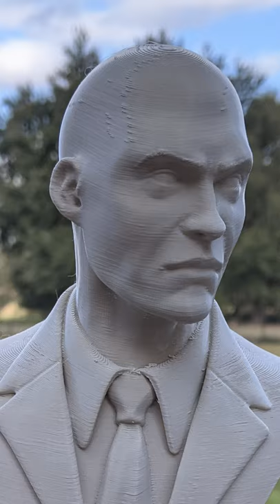3D Printed Hitman Agent 47!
Good afternoon, 47. On the eve of a huge update to a popular gaming franchise, Floridian 3D printing company 3D Musketeers is printing multiple busts bearing your visage, designed by skilled craftsman @wekster, in an attempt to amuse fans. However, one of these busts has gone rogue. Your contract requests you retire the failed print before it causes any more damage.

I shall leave you to prepare.

Printed on Prusa MK3s running Octoprint and Octolapse
Print time: 16 hours total between 2 prints at 0.2mm layers
Materials: Printed Solid Beige #500 Jessie PLA and Makeshaper Blue PLA